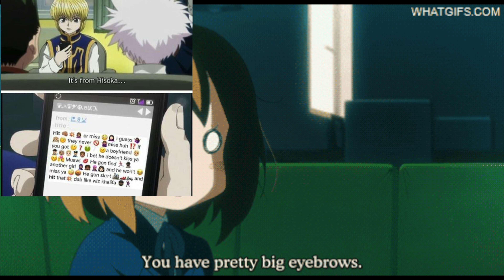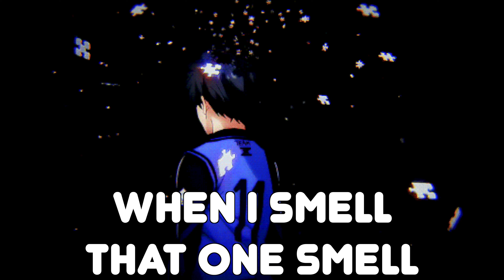Hunter X Blue Da Daima (The Anime Report)